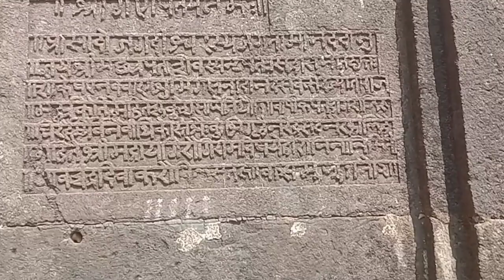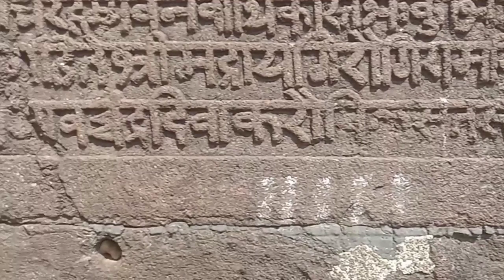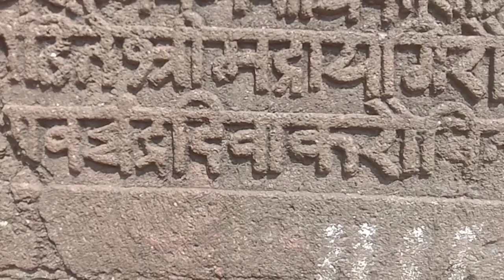Raigad Fort Shilalekh (रायगड शिलालेख): Chh. ShivajI Maharaj Forts & History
रायगड किल्ला एवढा प्रचंड आणि विशाल आहे की, त्यात तीनही लोकीचे वैभव साठवले आहे. गडावर विहिरी, सरोवरे, कूप विराजत आहेत. सर्व यवनांना जिंकून रायगडावर राजा शिवाजीने राजधानी केली आणि लोकांचे इच्छित पुरवून जगतात श्रेष्ठ यश संपादन केले.’ इ.स. १६७५ फेब्रुवारी ४, शके १५९६ आनंद संवत्सर माघ व. ५ गुरूवार या दिवशी संभाजी राजांची मुंज रायगडावर झाली. शके १६०१ सिद्धार्थी संवत्सर फाल्गुन व. २, १६८० मार्च ७ या दिवशी राजाराम महाराजांची मुंज रायगडावर झाली. लगेच आठ दिवसांनी राजाराम महाराजांचे लग्न प्रतापराव गुजर यांच्या मुलीशी झाले. रायगडाने अनुभवलेला अत्यंत दुःखद प्रसंग म्हणजे महाराजांचे निधन. शके १६०२ रुद्रनाम संवत्सरे चैत्र शुद्ध पौर्णिमा, हनुमान जयंती, दि. ३ एप्रिल १६८० या दिवशी महाराजांचे निधन झाले. सभासद बखर म्हणते, ‘ते दिवशी पृथ्वीकंप जाहला. अष्टदिशा दिग्दाह होऊन गेल्या. श्रीशंभुमहादेवी तळ्याचे उदक रक्तांबर जाले.’ पुढे शके १६०२ रौद्र संवत्सर माघ शु. ७, इ.स. १६८१ १६ फेब्रुवारी या दिवशी रायगडावर संभाजी महारांजाचे विधिपूर्वक राज्यारोहण झाले. इ.स. १६८४ च्या सप्टेंबरमध्ये औरंगजेबाने रायगडच्या मोहिमेस सुरुवात केली. ता. २१ रोजी शहाबुद्दीन खान यास चाळीस हजार सैन्यासह बादशहाने रायगडाच्या पायथ्याशी धाडले. १५ जानेवारी १६८५ च्या सुमारास शहाबुद्दीने गडाच्या पायथ्याशी असलेल्या एका गावाला आग लावली व लुटालूट चालू केली. पण प्रत्यक्ष रायगडावर हल्ला न करता तो १६८५ च्या मार्चमध्ये परतला. औरंगजेबाने आपला वजीर आसदखान याचा मुलगा इतिकादखान उर्फ झुल्फिकारखान यास सैन्य देऊन रायगड घेण्यास पाठवले. शके १६१० विभव संवत्सर फाल्गुन शु. ३, १२ फेब्रुवारी १६८९ रोजी राजाराम महाराजांची कारकिर्द सुरू झाली आणि २५ मार्च १६८९ रोजी खानाने गडास वेढा घातला. दि. ५ एप्रिल १६८९ रोजी राजाराम महाराज रायगडावरून निसटून प्रतापगडावर गेले. पुढे जवळजवळ आठ महिने वेढा चालू होता. पण दि. ३ नोव्हेंबर १६८९ रोजी सूर्याजी पिसाळ या किल्लेदाराच्या फितुरीमुळे किल्ला मोगलांना मिळाला. वाईची देशमुखी देण्याचे आमिष दाखवून खानाने त्यास फितुर केले. झुल्फिकारखान हा बादशाहने इतिकादखानला दिलेला किताब आहे.